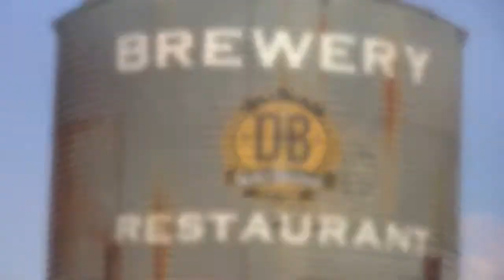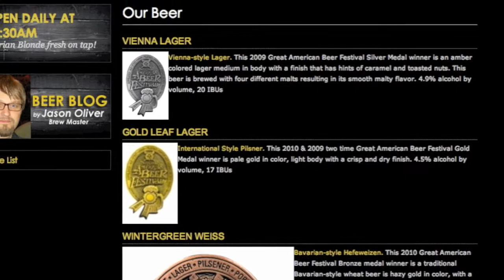The Happy Hour Guys at Devils Backbone: THE BEER - Happy Hour Guys #158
The Guys fire up Part Two of their visit to Devils Backbone Brewing Company, this time taking a much closer look at the multiple award-winning beers this place is producing.  Join Jimmy and Mark as they sit down with Jason Oliver, Head Brewer at Devils Backbone, and get the inside scoop.  Enjoy!